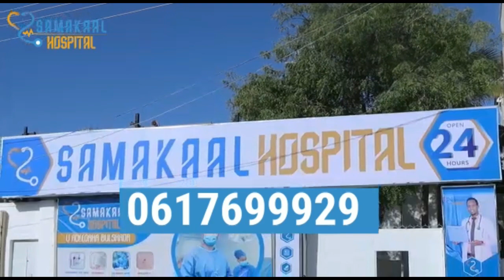CATOOSH YARE OO HAL FARIIN U DIRAY WADAXWEYNAHA MUDANE XASSAN SHEEKH MAXAMUUD 15 MAY